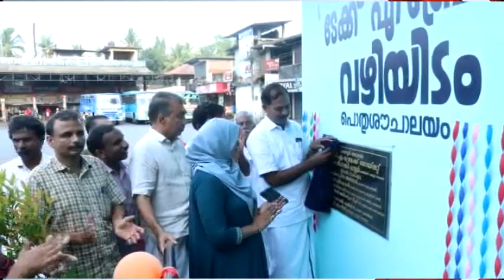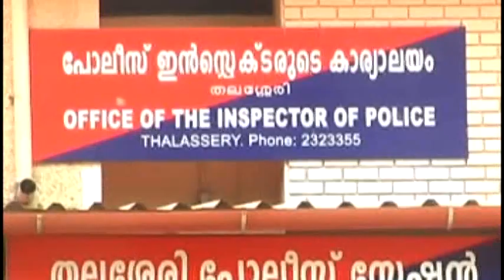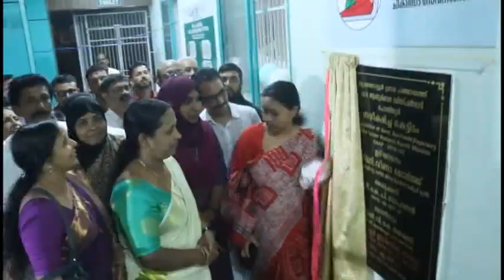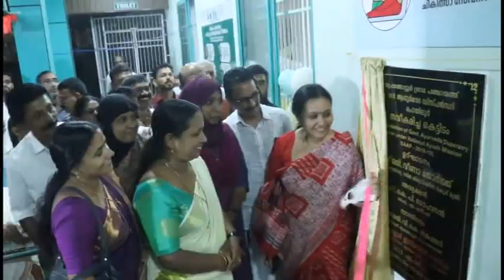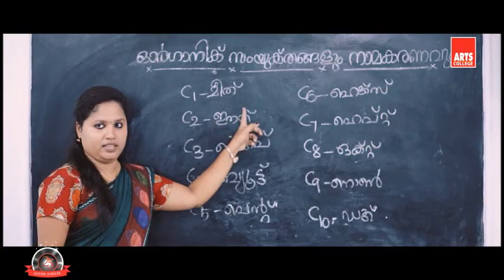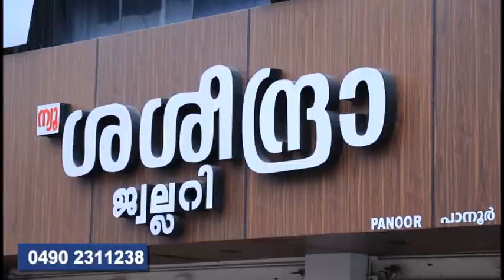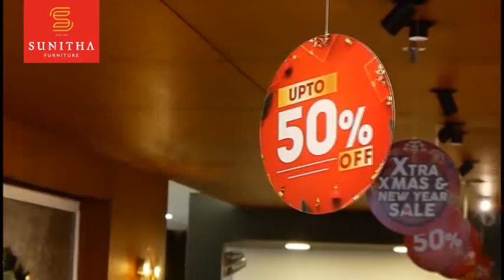NEWS 28 04 23